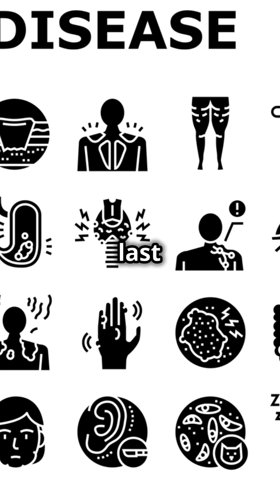Top 5 deadly diseases making a comeback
Explore the resurgence of the world’s deadliest diseases in this YouTube Short. Uncover key insights into the comeback of tuberculosis, measles, polio, whooping cough, and diphtheria. Learn about the causes, global impact, and preventive measures for these re-emerging health threats. Essential viewing for anyone interested in public health and disease prevention.